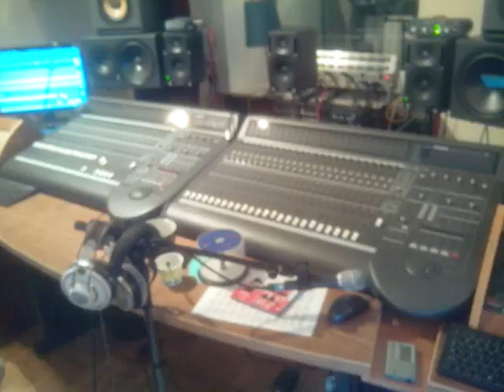Sprechgesang, Weltfrieden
Das ist der Erste Track zusammen mit Donnie DaVito an meiner seite daher geht ein Riiiiiesen Dankeschön  an ihn, desweiteren möchte ich mich gerne bei Robert Pflug und seinem Profundstudio Rinteln bedanken für die Kooperation.
Wir freuen uns auf eure Meinungen ! :)